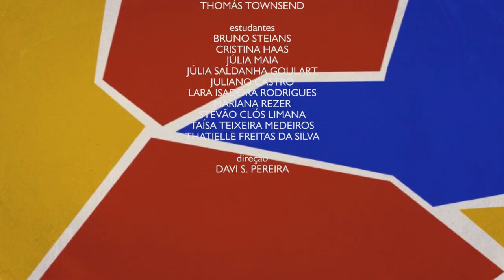Segurança contra Incêndio - TV Campus Entrevista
É preciso aprender com o passado para precaver o futuro, no que diz respeito a medidas para prevenção, detecção e combate a incêndios. João Paulo Correia Rodrigues, professor da Universidade de Coimbra, Portugal, especialista em Engenharia de Segurança contra Incêndio, veio até a UFSM para palestrar sobre esse tema e conversou com a equipe da TV Campus na ocasião.